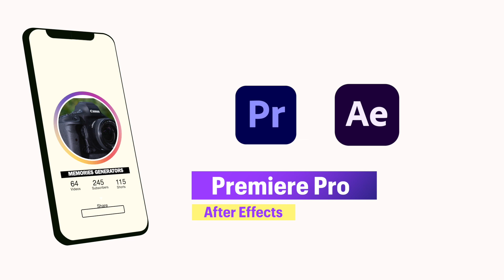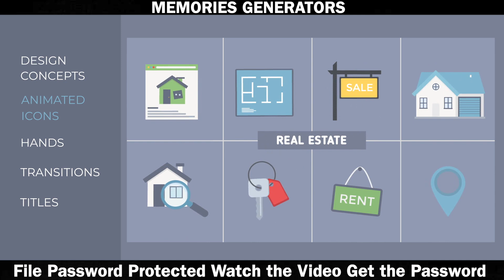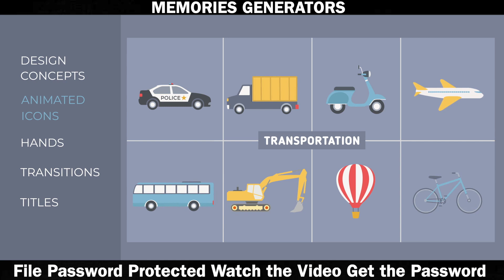Flat Design Concepts | Free Download Premiere Pro Template and lot more to come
enjoy the best experience where you will find what you needed and what you searched for.
All the Video's are Password Protected So Watch the Full Video and Get the Password after that Enjoy the Video and Don't Miss To Click on Like , Subscribe and Get Notification Bell Icon. Thanks For Contacting Us.

Videohive – Flat Design Concepts – 28481253 – Free Download Premiere Pro Template
Note! This infographics pack works in Premiere Pro CC.2019 in version 13.1.5 and higher!